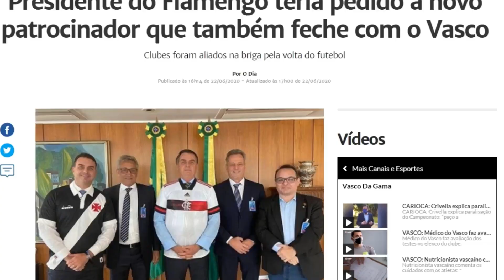PRESIDENTE DO FLAMENGO QUER QUE BANCO BRB PATROCINE O VASCO TAMBÉM!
SE INSCREVAM E ATIVEM AS NOTIFICAÇÕES PARA MAIS NOTÍCIAS!